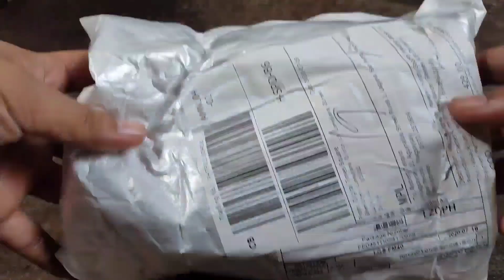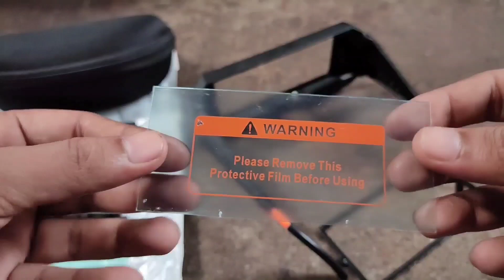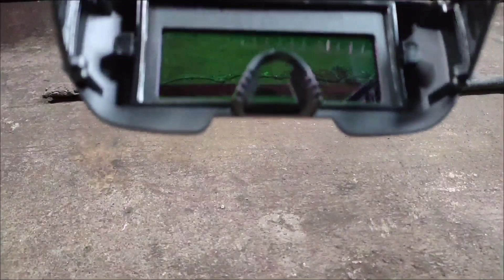Murang Auto Darkening Welding Glasses Sa Lazada. Sulit ba???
Para sa mga naghahanap ng murang auto darkening welding glasses.

MUSIC Vlog
TRAVEL Vlog
BUSINESS Vlog
DIY Vlog
LIFE HACK Vlog

Also watch this video about air filter life hack.